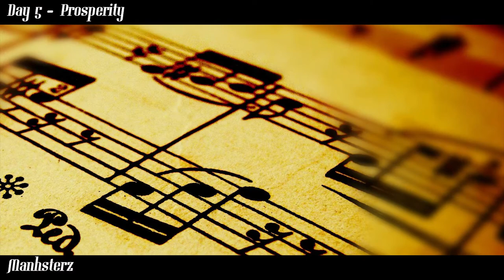ORCHESTRAL Music | Prosperity - 7DaysofVGM, Day 5 "Industrial Revolution"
♪ Hej ! @Manhsterz

♫ Hi there ! Industrial revolution was an era of high productivity, efficiency, progress and prosperity for countries which benefit it.
Of course there was lots of inequalties and poverty too, with the creation of the worker class and working hours. But instead of depicting that era as a sad one, I tried to convey the idea of wealth and comfort.

► Need a composer for your project ? Indie games, indie movies, trailers, short animations.

♪ Music production by "Manhsterz"

► Image from

► My hardware :
• Reaper Digital Audio Workstation
• Piano : Casio Privia PX-S1000
• External audio interface "Focusrite Scarlett Solo".
• Akai LPK25
• Akai MPD218
• Korg nanoKONTROL 2 midi controller

► My main VSTs :
• BBC free orchestra discovery
• EastWest Composer Cloud (basically lots of VST)
• AirTech Xpand!2